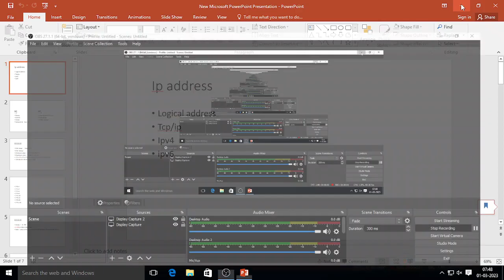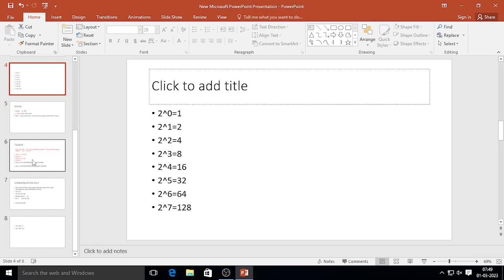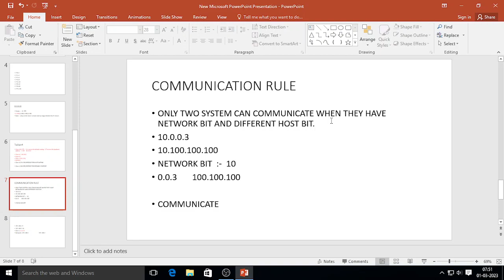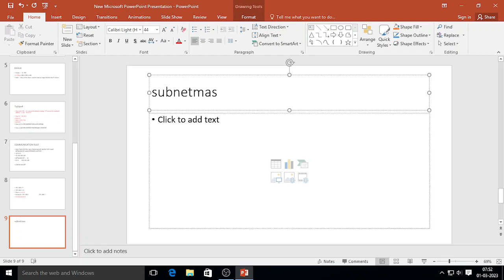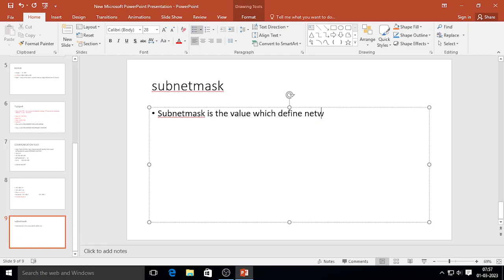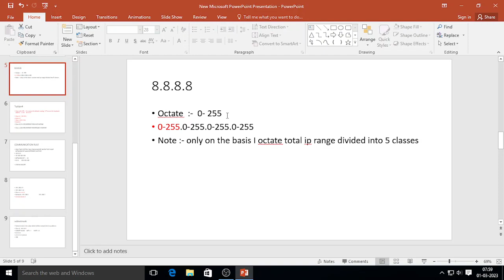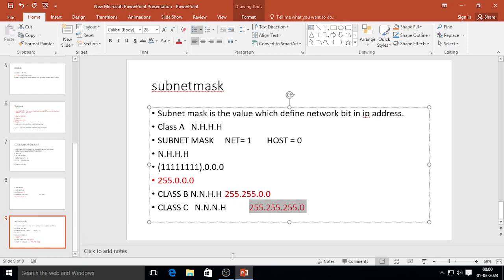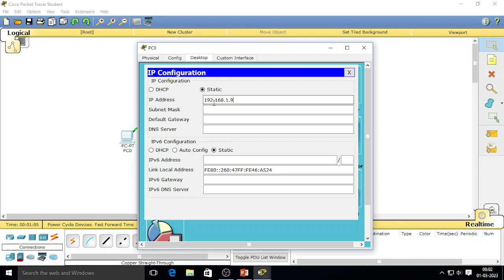beginner day 53 | subnetmask